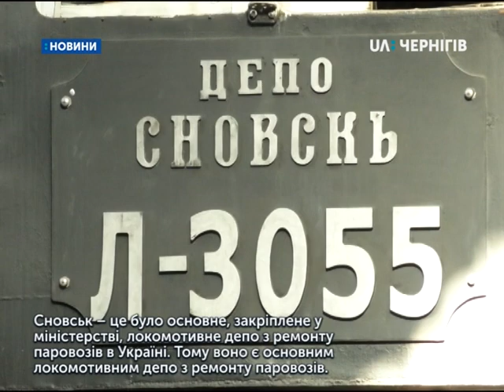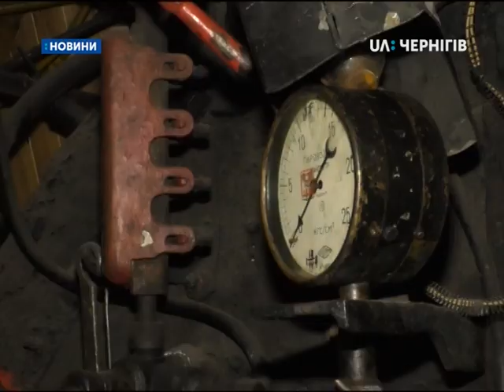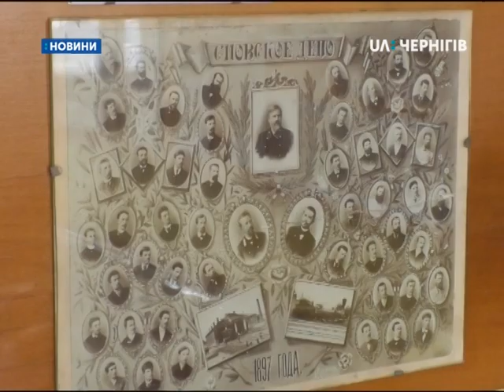У локомотивному ДЕПО станції «Сновськ» відремонтують два старі паровози 52-го року випуску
Два паровози 1952 року випуску, які чекають на ремонт, знаходяться у локомотивному депо станції Сновськ. Їх використовують під час зйомок історичних кінофільмів, урочистостей та для роботи на екскурсійних маршрутах. Основна база для їх ремонту – у Сновську. Тут планують створити  перший в Україні музей діючої ретро-залізничної техніки. Побувала там і наша знімальна група.

Паровози, як основний вид залізничного транспорту в Україні більше не використовують. Зазвичай їх залучають до роботи з екскурсійними потягами. Загалом їх чотири в Україні. Ремонтують їх тут. У локомотивному депо на станції Сновськ.

Максим Перваков - в. о. головного інженера локомотивного депо ст. Сновськ: «Паровоз серії «Р», який на вугіллі, ми вже почали проводити ремонт, викатили другу колісну пару, зараз проводимо ремонт цієї колісної пари. Далі будемо робити повну дефектовку, розбір котла, заміну труб, тобто готуємо цей паровоз на Київ вугільний. А нефтянку плануємо забрати сюди, щоб тут був паровоз робочий.»

За цими дверима – цех ремонту. Там нині стоять два паровози п’ятдесят другого року випуску. Чекають на ремонт.

«Наразі людям цікаво, як працювали у той час паровози. Якщо взяти і той час, коли паровози ще були у роботі, це були п’ятдесяті роки, кінець війни… Усі хлопчаки бігали за паровозом, пихтіли, усі ігри були побудовані на цьому у дитсадках, і в паровозика грали… Тому на цих паровозах виховувалося не одне покоління.

Сновськ – це було основне, закріплене у міністерстві локомотивне депо з ремонту паровозів в Україні. Тому воно є основним локомотивним депо з ремонту паровозів.

Залишилися ще люди, які брали участь у ремонтах,у 60-ті роки, коли здійснювався ще масовий ремонт. Наше локомотивне депо тоді працювало у три зміни. Тому що в одну зміну не встигали відремонтувати усі паровози, які експлуатувалися у той час.»

Досвідчені фахівці передають знання молодшим спеціалістам, щоб не втратити технології роботи із паровозами. В’ячеслав Борщ каже: і студенти, і нові працівники депо цією темою цікавляться.

«У великих містах люди навпаки цікавляться цією технікою: молоді спеціалісти, студенти. От я був у Дарниці, приїздять студенти технікуму, просять взяти участь у  ремонті паровозів, просять підняти тиск у котлі, просять розказати про конструкцію і молодь цікавиться паровозами.»

В’ячеслав Борщ показує кабіну машиніста. На дорогу дивилися через такі віконця… У таку ємність засипали паливо… За цими приладами стежив екіпаж.

«Ось тут є водомірні скельця. Локомотива бригада, машиніст і помічник машиніста контролюють рівень води у склі. І не дай Боже опустити рівень нижче норми.»

Водіїв паровозів у депо станції Сновськ четверо. Один із них – Євгеній Скоробагатько.

«Випала така можливість перейняти досвід у старших машиністів, які управляли паровозом. І це було мені цікаво, і я був серед перших, хто попросився переймати досвід у старших машиністів.

Тепловоз – це все електрика, а паровоз – це все людська праця. Там треба і кочегар, який вугіль кидає, і багато різних нюансів, де більше треба закладати людської праці ніж тут, так би мовити, на кнопки натиснув – і  поїхав.»

Деталі, у тому числі, і ті, що необхідні для паровозів, виготовляють тут у механічному цеху. Є при депо і кузня, де додатково обробляють і інвентар, і деталі.

Зараз у депо працює понад 180- людей. П’ятдесят років тому у три зміни працювали п’ятсот п’ятдесят. Згадку про кожного з них та їх попередників зберігають тут, у музейній кімнаті. Більш ніш сторічна історія депо на станції Сновськ – у світлинах, документах, особистих речах. Як ось цих дорожніх скриньках, які на професійному жаргоні називали шарманками, через схожість із музичним інструментом.

«Такий був чемоданчик. Сюди чи документи свої клали, чи права на управління. Документи, на те, що він має право управління. У кожного машиніста були. І продукти харчування. Тим паче це було зручно: коли в очікуванні, коли прибуде потяг, сідали на нього. Використовували як стілець.»

Історію залізничників та самого депо шанують та оберігають, кажуть його працівники. Адже саме його існування стало місто утворюючим фактором.

Анна Полюшко: «Саме з будівництва магістралі з’явився хутір Коржівка і потім вже стало наше місто.»

На базі локомотивного депо Сновськ планують створити перший в Україні музей діючої ретро-залізничної техніки, сказав UA: Чернігів начальник відділу історичної спадщини «Укрзалізниці» Владислав Плахотнюк. Коли ідею втілять у життя – наразі не відомо.